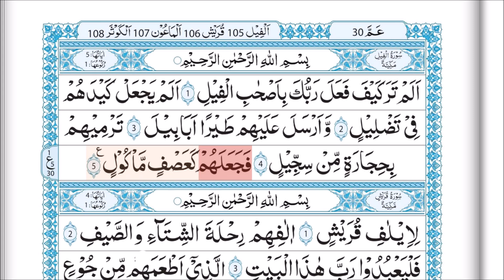Surah Al-Fil - Learn word by word.